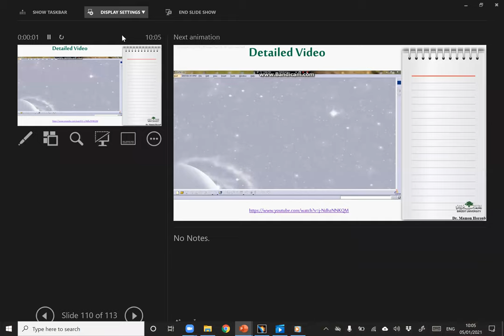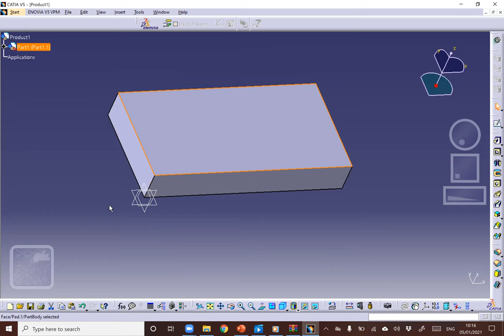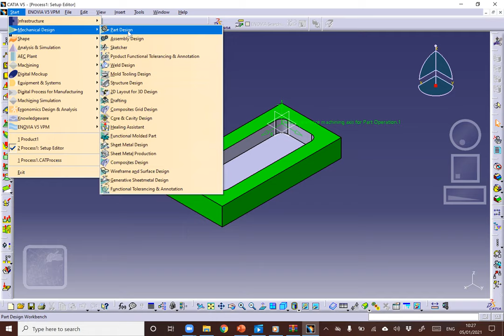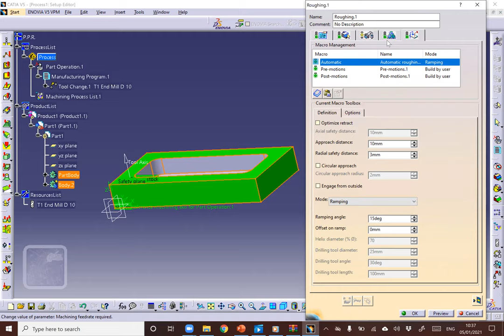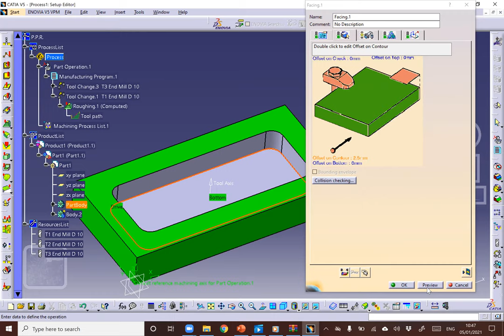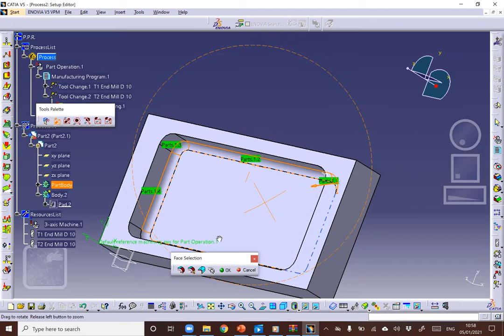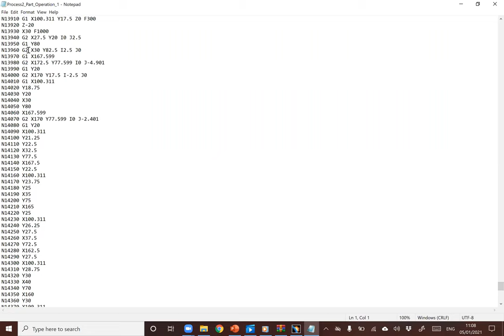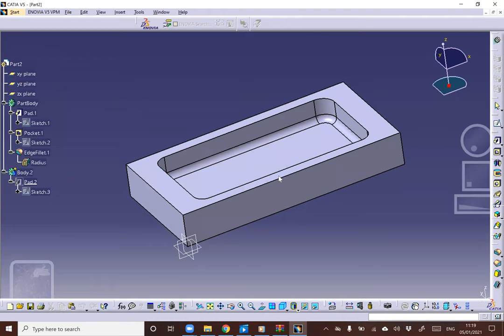Lecture 24 05 01 2021